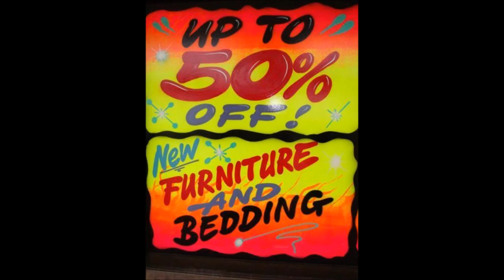Secondvideo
Queensland Bedding & Furniture Direct

5 Smiths Road, Goodna QLD 4300
or
2 Lowry Street, North Ipswich 4305